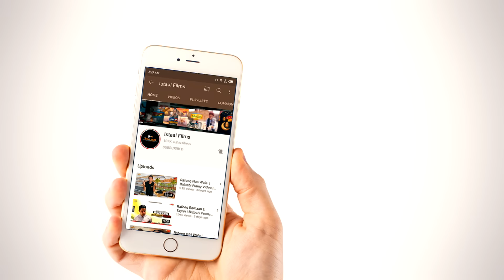Rafeeq Be Guna | Balochi Funny Video | Episode 114 | 2021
Rafeeq Jahil E Khor .Episode 113

Cast : Rafeeq Baloch , Basit Askani , Abdul Majeed  , Hasnain Babul , Dm Baloch , Hakeem Kaka , Nawaz Baloch , Murad Meerani ,

DOP : Basit Askani & Hasnain Babul

 Editor : Basit Askani

Story : Rafeeq Baloch

Istaal Films And Ghupshup masla